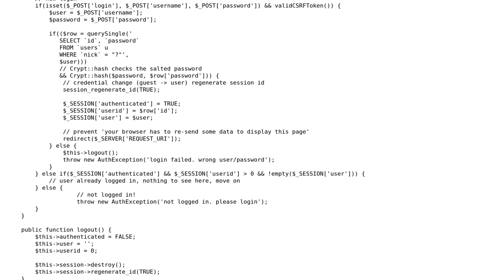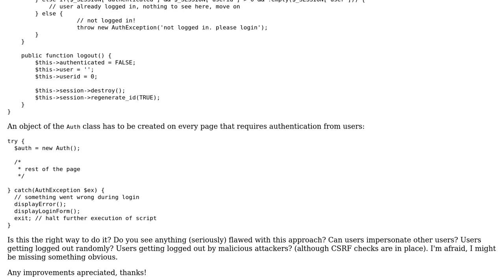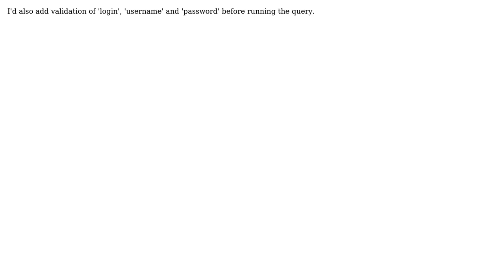Code Review: Writing a proper (and simple) auth/login class in PHP (2 Solutions!!)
Code Review: Writing a proper (and simple) auth/login class in PHP